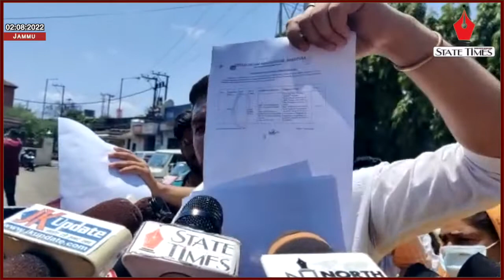NHM employees protest, highlight demands